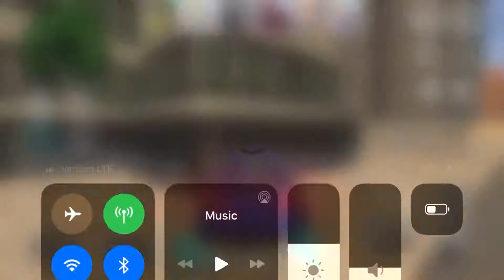Subaru car simulator two